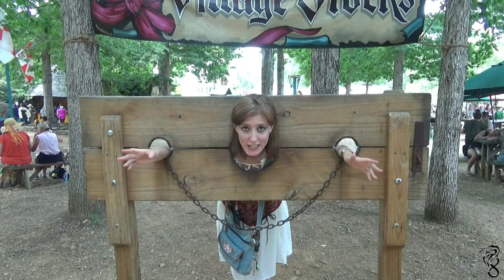Georgia Renaissance Festival 2019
A short video of my vacation. Let me know if you like these kinds of vids and I will make more out and about doing things :)
First day is always casual and finding new pieces for the outfits for the second day. I didn't include any footage of the acts as most of them sell videos and as such are copy right and undermine their ability to make money for their own acts. I highly recommend all acts as they are absolutely hilarious.